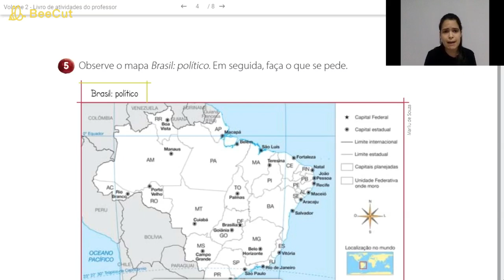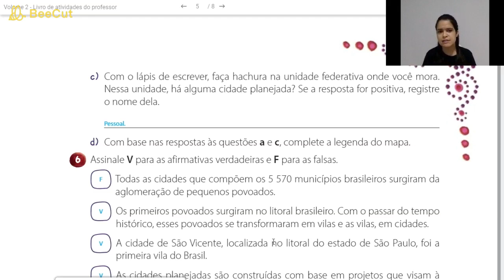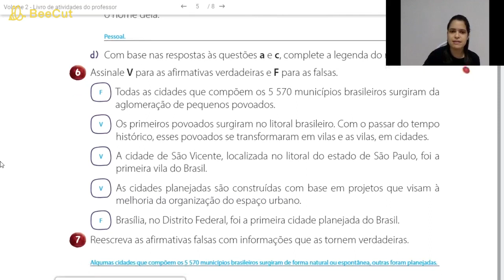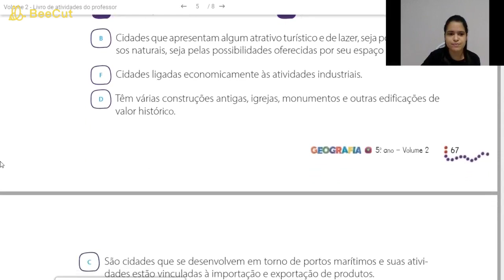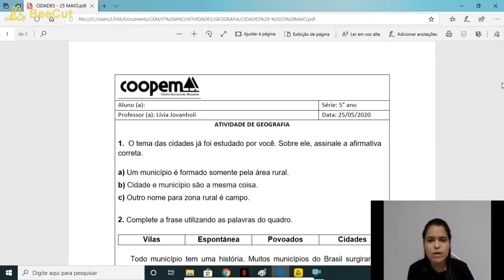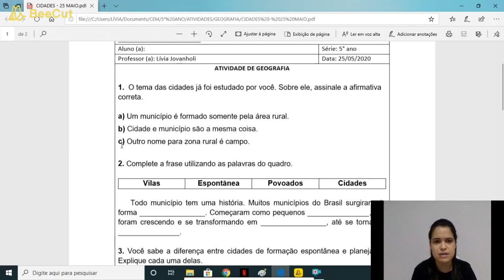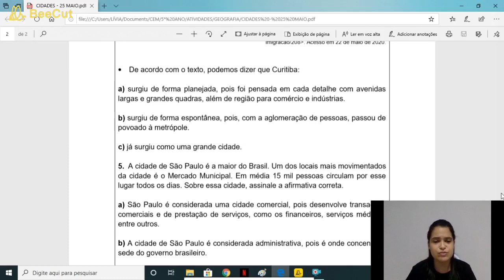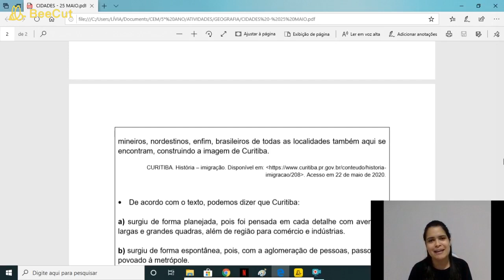AULA DE CORREÇÃO DE GEOGRAFIA - 5°ANO (08/06)